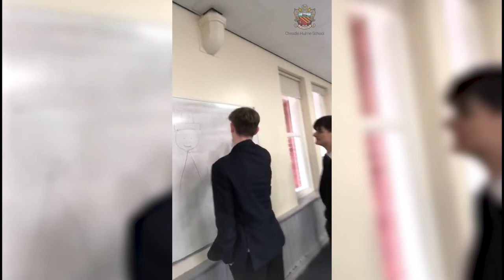Teacher Takeover: A Day in the Life of Mr Jones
Ever wondered what an average day at CHS looks like? Wonder what the staff get up to between periods? What about a lesson at CHS? Well wonder no more, teacher takeover is here! We asked our teachers to take us around the site for the day and let us in on their daily routine.

Follow around Mr Mike Jones, Head of Sixth, during a busy day of Graduation meal planning and chatting to leaving Sixth Form students, starting with his morning commute into CHS via bike!